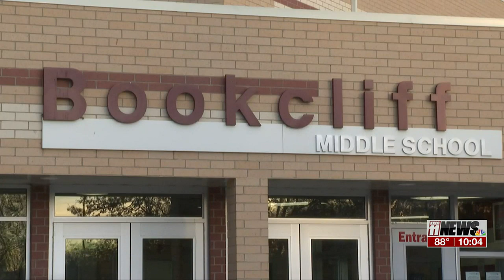Bookcliff Middle School principal resigns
After serving as principal for Bookcliff Middle School for nine years, Jim Butterfield has resigned.